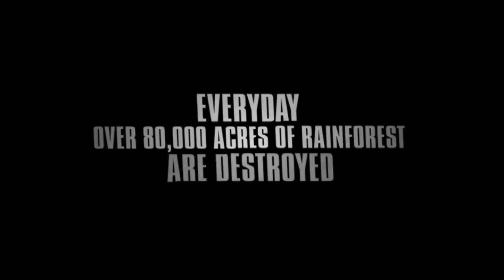The Green Inferno Trailer #3 (2015)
Action movies 2015 - New Action Movies Full Movies English - Best Adventure Movies Hollywood
Action movies 2015 - New Action Movies Full Movies English - Best Adventure Movies HollywoodAction movies 2015 - New Action Movies Full Movies English - Best Adventure Movies Hollywood
The Green Inferno is a 2013 American cannibal adventure horror-thriller film directed by Eli Roth and co-written with Guillermo Amoedo.[2] The film stars Lorenza Izzo, Ariel Levy, Sky Ferreira and Daryl Sabara. The film was inspired by Italian cannibal films of the late 1970s and early 80s, including Cannibal Holocaust, which features a film-within-a-film titled The Green Inferno.

The film was intended to be released theatrically on September 5, 2014 by Open Road Films.[3] However, financial difficulties with the production company Worldview Entertainment have caused Open Road to pull the film from its original release, leaving its future distribution status unknown.[4][5] The film will be released on September 25, 2015 by BH Tilt, Universal Pictures and High Top